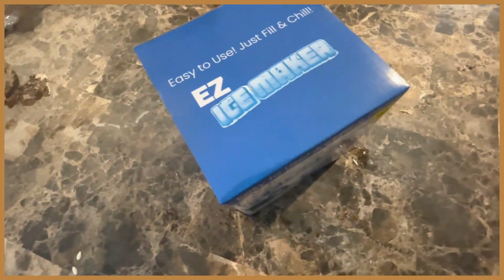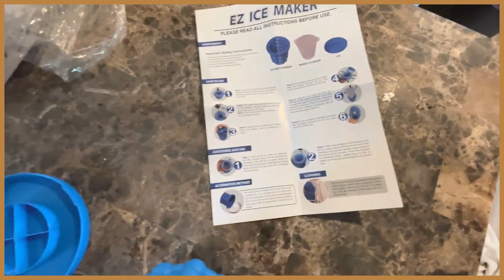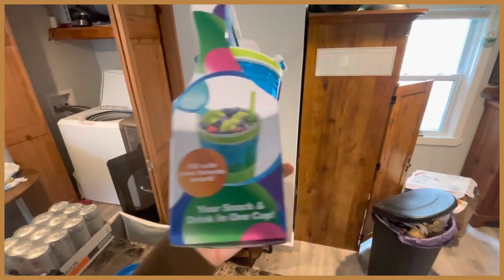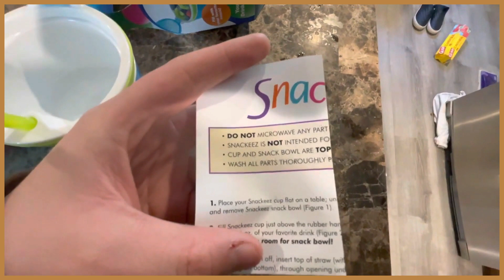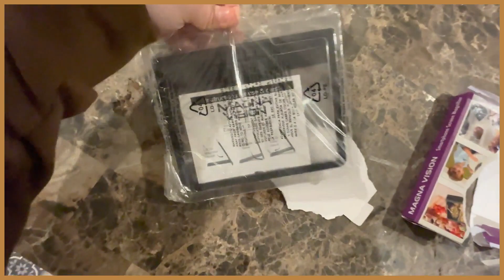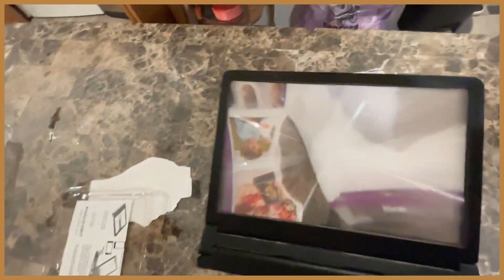I Love As Seen On TV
buy the dirty carrot!
Infomercial Man - @rantendo9507 / @itzcalebjuarez